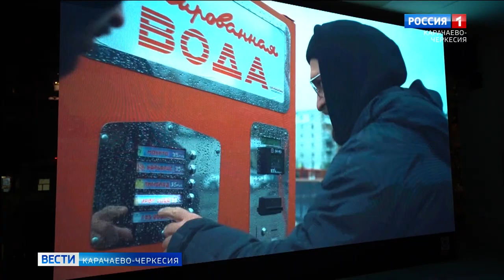В Центре молодежного инновационного творчества состоялся трансляциия фильма "Нескорый поезд"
В Центре молодежного инновационного творчества при поддержке Министерства туризма Карачаево-Черкесии состоялся киновечер с трансляцией фильма "Нескорый поезд"